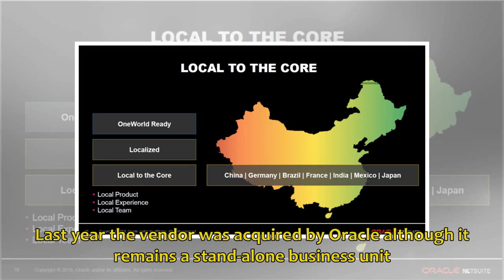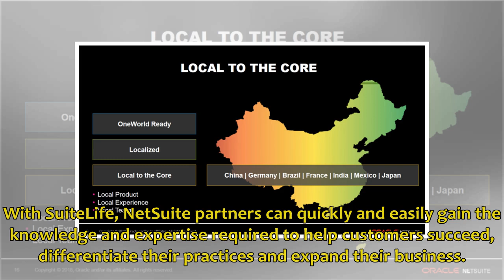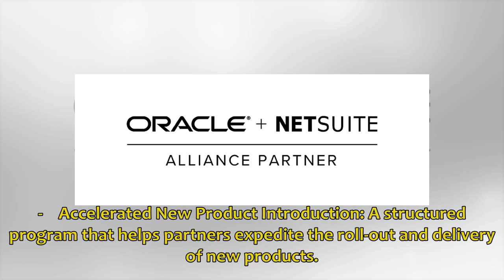New approach to partners from Oracle's NetSuite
Enterprise Resource Planning (ERP) cloud software vendor NetSuite is launching a new partner programme. Last year the vendor was acquired by Oracle although it remains a stand-alone busines...